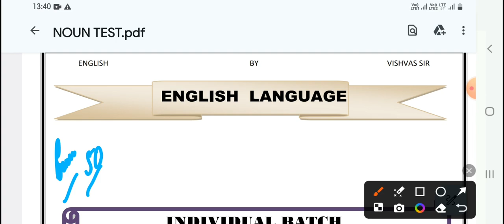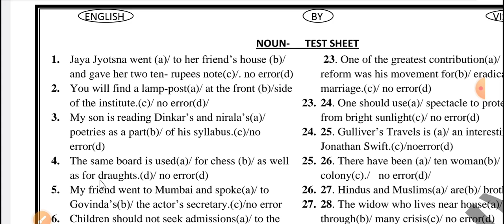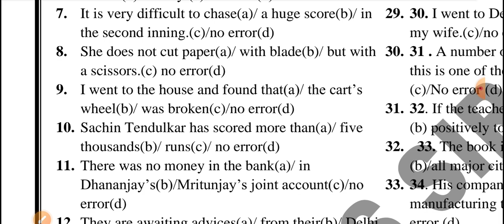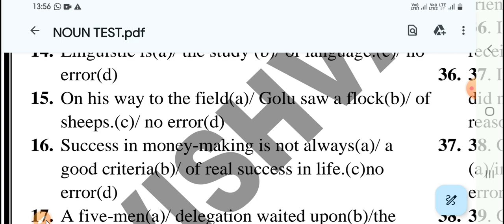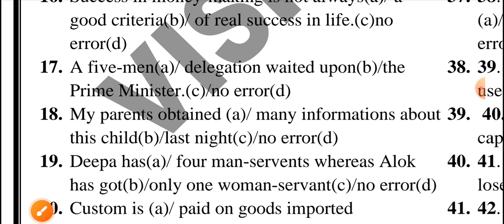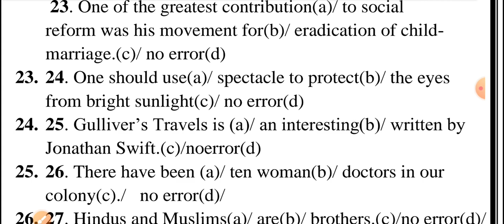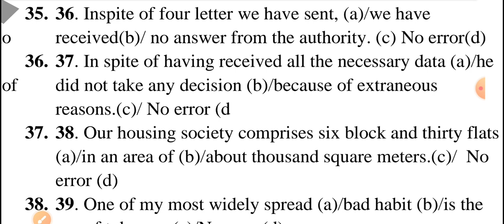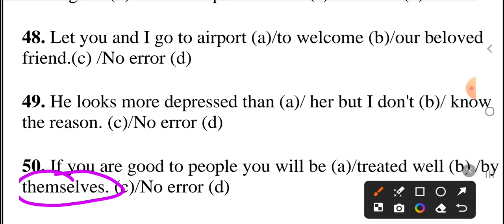English Mastery in 50 Questions: Rapid Revision with Vishvas Sir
noun practice set
noun phrase English
noun pronoun adjective verb adverb conjunction preposition